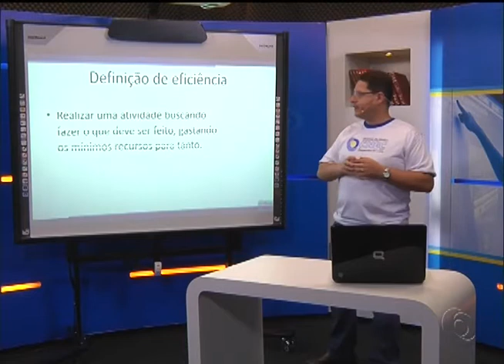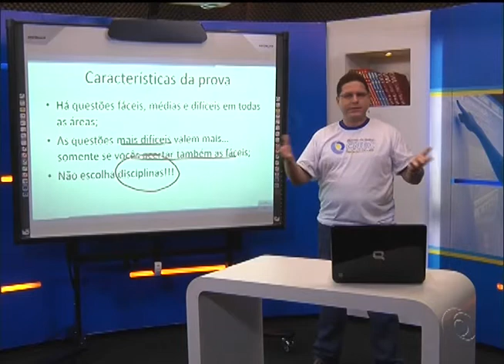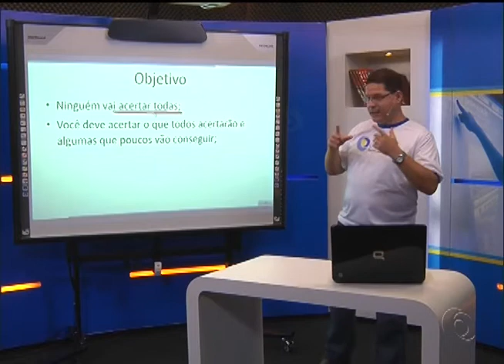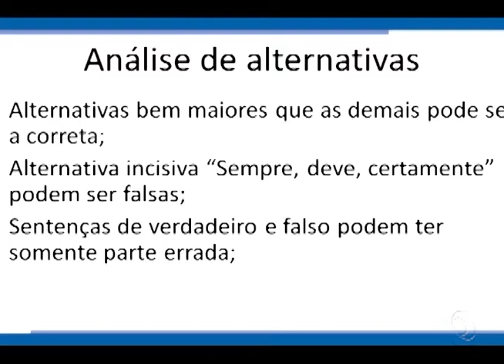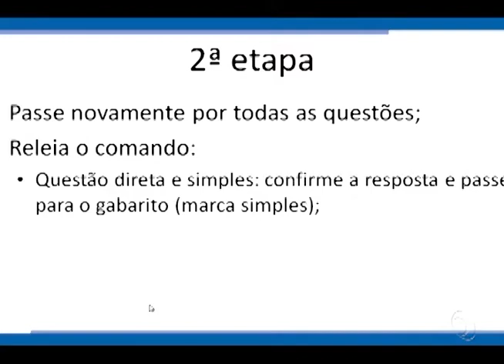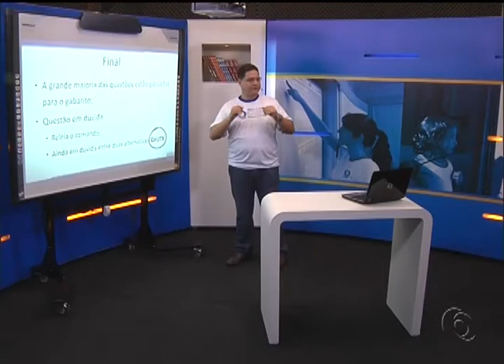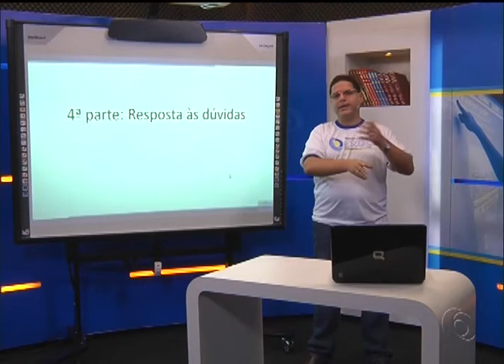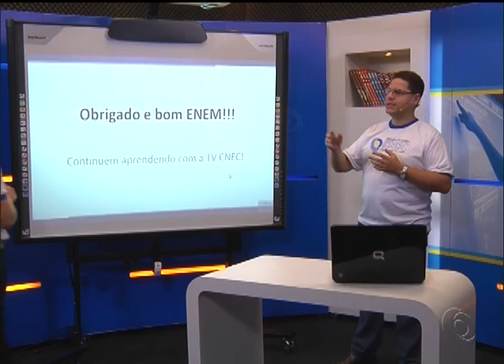Esquenta ENEM 2013 - parte 3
Confira o material complementar deste vídeo e tire suas dúvidas no portal TV CNEC